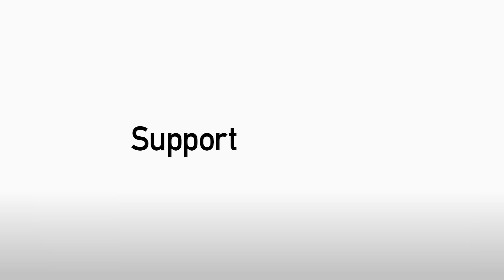DEVELOPMENT: CARDIFF CITY 1-0 HULL CITY